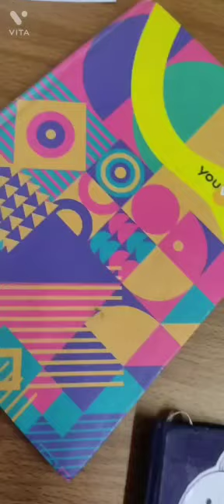😊💜how to decorate old dairy with my stickers # arts# shorts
Hello guy's